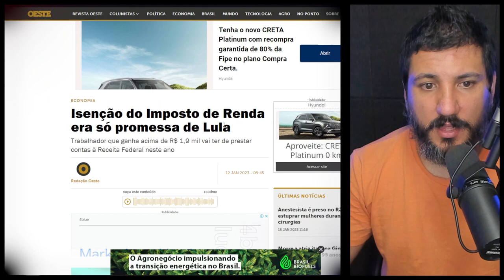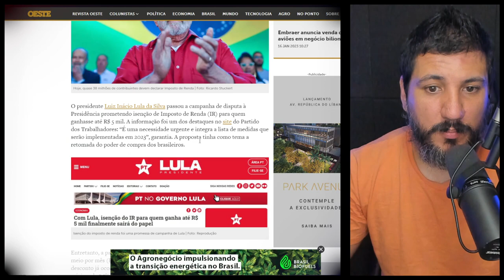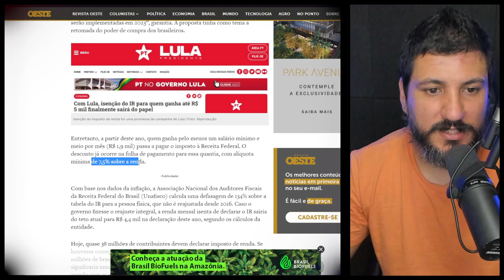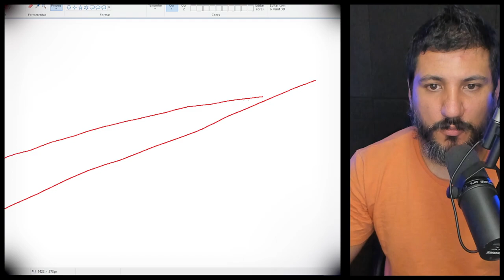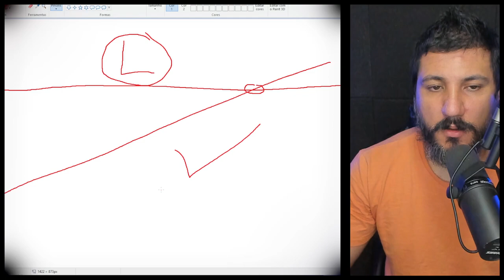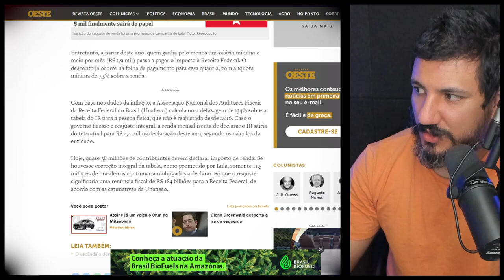Isenção do Imposto de Renda era só promessa de Lula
O presidente Luiz Inácio Lula da Silva passou a campanha de disputa à Presidência prometendo isenção de Imposto de Renda (IR) para quem ganhasse até R$ 5 mil. A informação foi um dos destaques no site do Partido dos Trabalhadores: “É uma necessidade urgente e integra a lista de medidas que serão implementadas em 2023”, garantia. A proposta tinha como tema a retomada do poder de compra dos brasileiros.